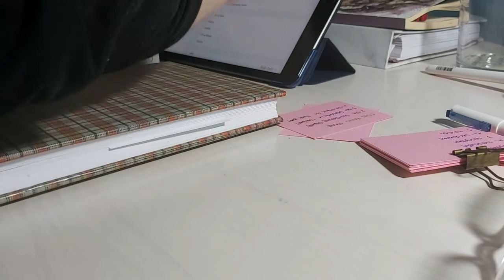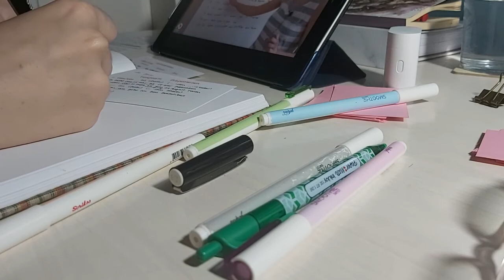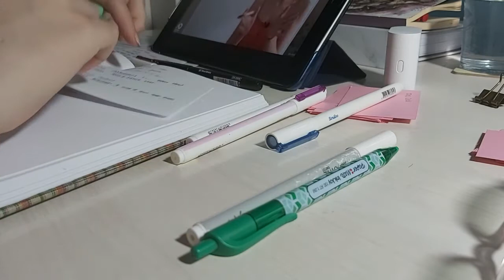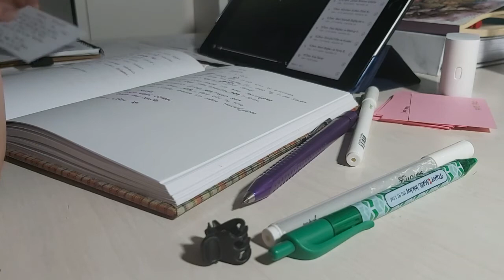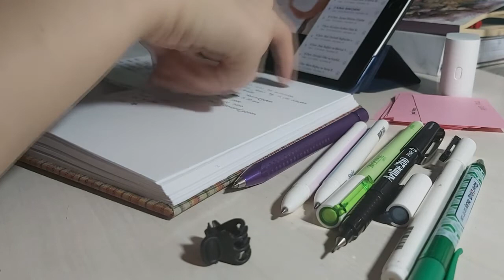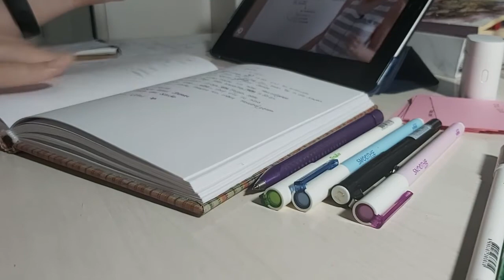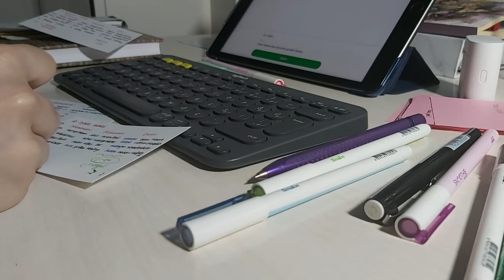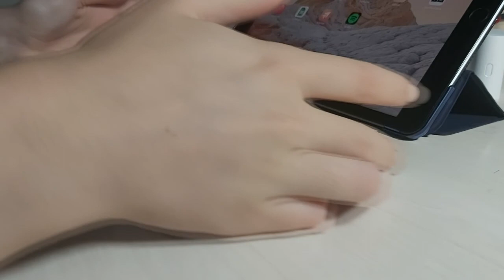STUDY WITH ME | no break, no music, background noises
I'm Hibiscus, currently 4th grade med student in Turkey.
I hope you enjoy and be productive with my videos.